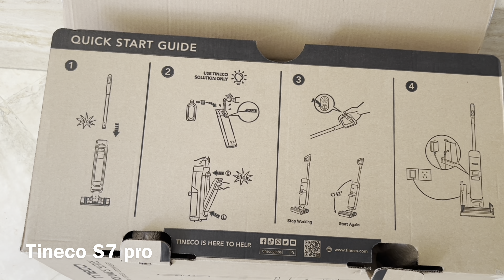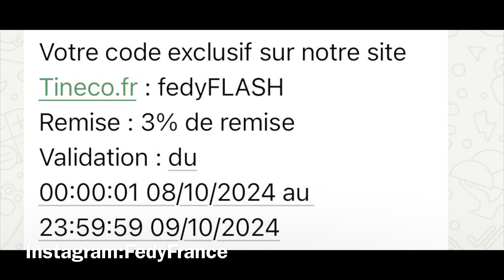Tineco S7 pro احسن حاجة خديتها لداري الجديدة